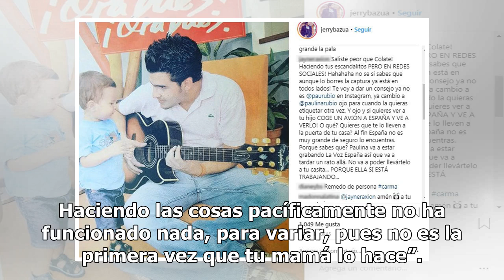Gerardo Bazúa asegura que Paulina Rubio no lo deja ver a su hijo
De Gerardo Bazúa y su vida lejos de Paulina Rubio no se había sabido mucho. Pero con una carta revivió el tema entre los medios de comunicación, pues asegura que 'La Chica Dorada' no le permite verlo. “Eros, llevo más de cuatro meses suave y sutilmente esperando saber de ti, pues tu mamá está desapa...